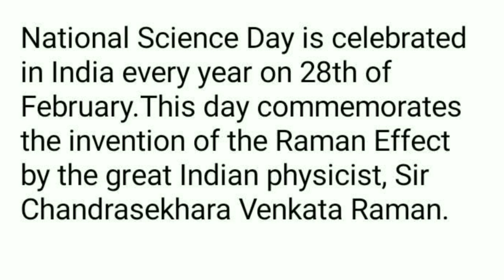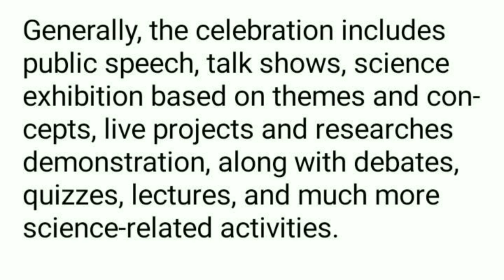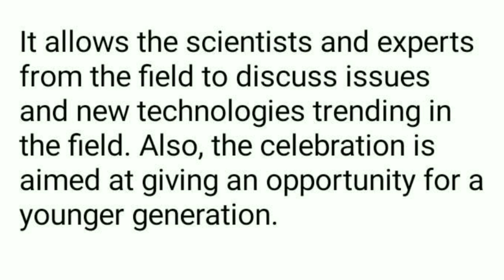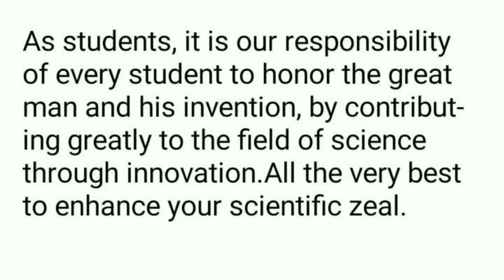SPEECH ON NATIONAL SCINCE DAY/ National Science Day Speech/ राष्ट्रीय विज्ञान दिवस निबंध in English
SPEECH ON NATIONAL SCINCE DAY / national science day speech/SPEECH ON NATIONAL SCINCE DAY / national science day speech/National Science Day Speech in English